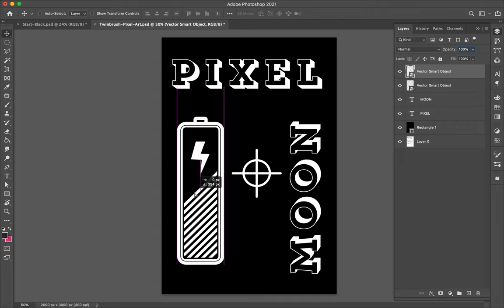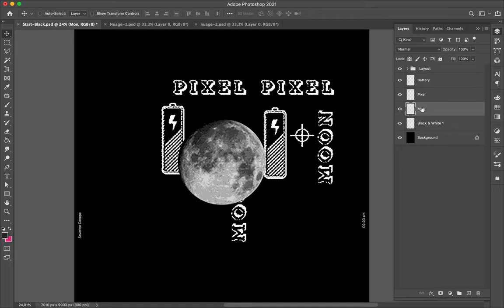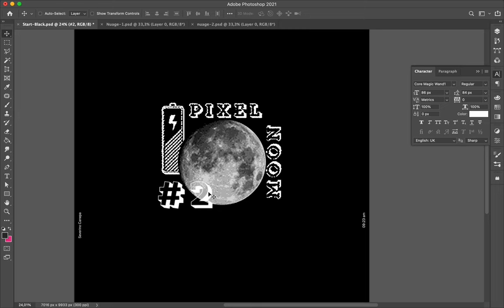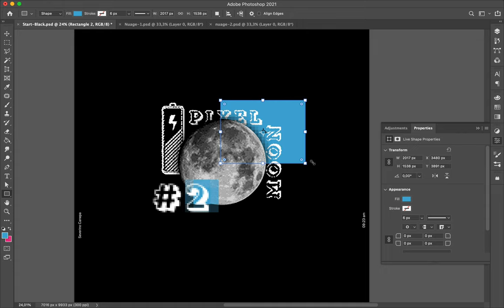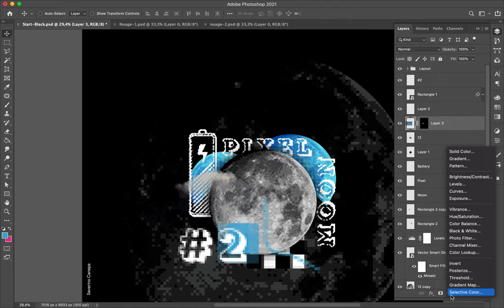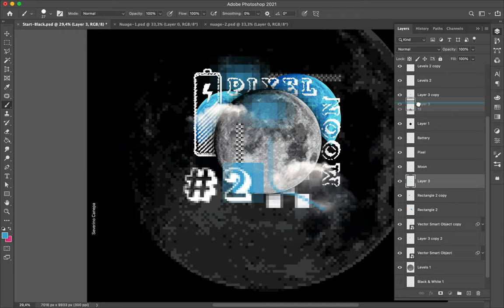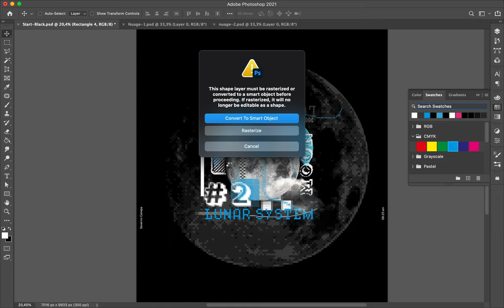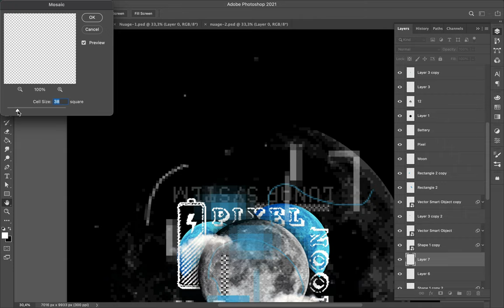Poster Speed Art #742 Pixel Moon #2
A new mini-series is born today, Pixel Moon. The centered style and pixel elements are interesting and I want to explore more composition with that stuff.